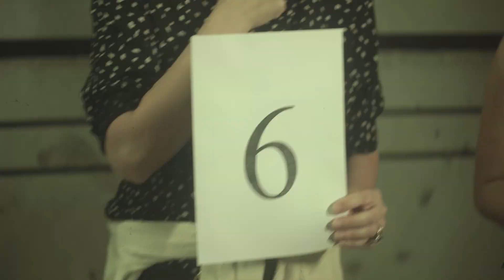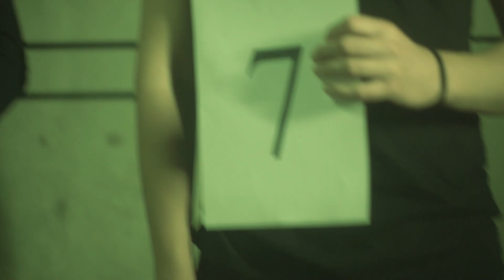Monolog - Episodi 4: Humbja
MONOLOG - EPISODI 4/ AKTI 4: HUMBJA

Në vitin 1596 Shekspiri pati fatkeqësinë më të rëndë për një baba, humbi birin e vetëm, Hamnetin, në moshën 11-vjeçare. Ndoshta njohja e një humbjeje të tillë i dha një vetëdije e njohuri mbi dimensione të ndryshme të humbjes, që kanë prekur zemrat e njerëzve ndër shekuj.

Sjellë nga Klea Konomi vjen Kordelia, nga tragjedia “Mbreti Lir” e Uilliam Shekspir një bijë që po lufton të mbajë në jetë babane plak të abuzuar nga motrat e saja më të mëdhaja.

Nga Jonida Beqo vjen Konstanca, nga tragjedia “Mbreti Xhon” e Uilliam Shekspir, një nënë që nuk kapërcen dot pragun përtej humbjes së thellë të të birit.

Nga Roerd Toçe vjen Hamleti, nga tragjedia “Hamleti” e Uilliam Shekspir, një bir që humbja e babait i trondit themelet e jetës dhe ngre pikëpyetje mbi vetë ekzistencën.

Nga Ketjona Pecnikaj vjen Ofelia, nga tragjedia “Hamleti” e Uilliam Shekspir, një vajzë që ka humbur perpara syve të saj dashurine e parë, të rrëmbyer nga kthetrat e depresionit dhe sëmundjes mendore.

PREMIERË ONLINE
Në të gjitha rrjetet sociale të Teatri Metropol - Qendra Kulturore Tirana

MONOLOG - Teatër në epokën e izolimit